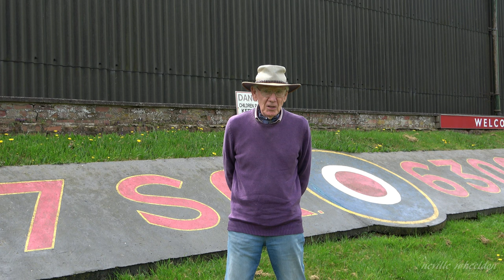4K Video Mosquito taxi run 2022 .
4K video of Tony Agars Mosquito HJ711 taxi run at East Kirkby on April 30th 2022.
If you are watching on a screen which as 4K make sure your setting on You Tube are set to 4K for the best results.
Sorry had to cancel the first upload of this video due to several faults ,one of which was blank screen at the end of the video.